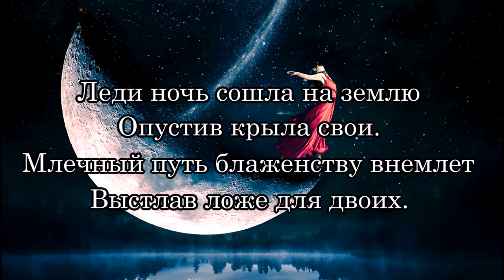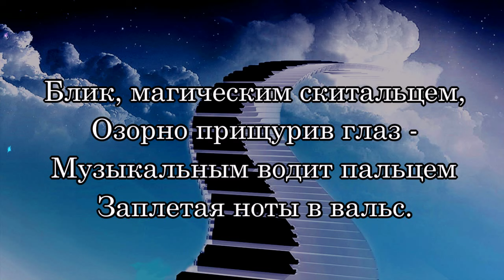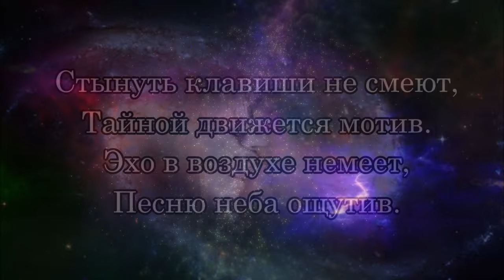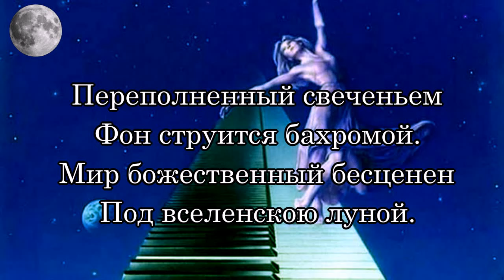«Ночная леди» - Стихи Лидии Тагановой на фоне божественной мелодии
Леди ночь сошла на землю
Опустив крыла свои.
Млечный путь блаженству внемлет
Выстлав ложе для двоих.

Взгляд звезды голубоватой
С фиолетовых небес -
Смотрит в окна воровато
Проявляя интерес.

Блик, магическим скитальцем,
Озорно прищурив глаз -
Музыкальным водит пальцем
Заплетая ноты в вальс.

Стынуть клавиши не смеют,
Тайной движется мотив.
Эхо в воздухе немеет,
Песню неба ощутив.

Переполненный свеченьем
Фон струится бахромой.
Мир божественный бесценен
Под вселенскою луной.

Ворожит ночная леди,
Серебром окутав даль.
Гимн любви на звёздном пледе
Сквозь века несёт рояль.